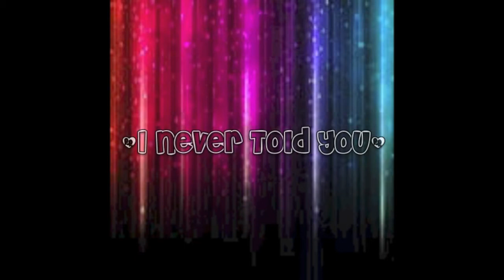♥I Never Told You♥ An AGPS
Okay so, I am SO proud with these pictures! Who knew that when its cloudy outside in good ol' NY that some of the greatest pictures could be made! :D anyways I hope you all like it and look for my other AGPS that is coming out tomorrow of Paris, which she's dedicating it to Ronnie and her boyfriend (Paris' that is LOL) Vincent! :D